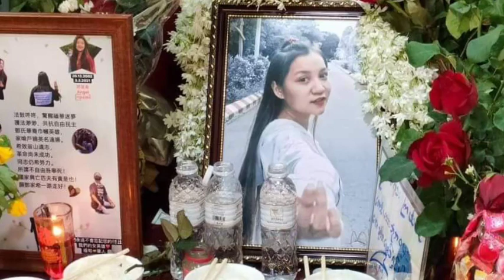China pawi sawi an hlau/UNSC thutkhawm hmanhmawh: Myanmar Buaina